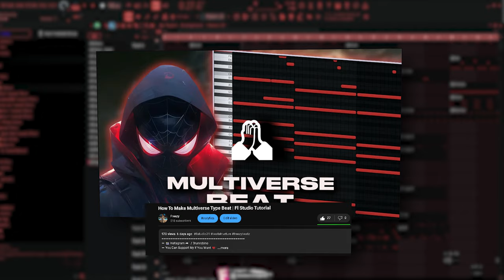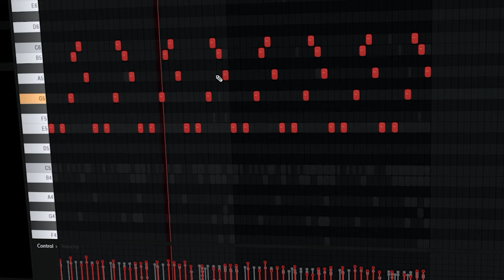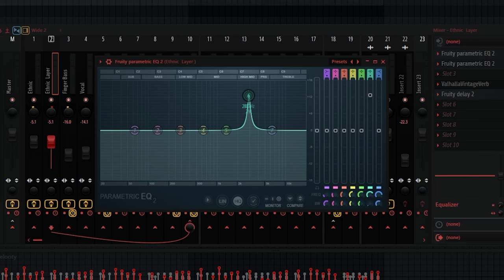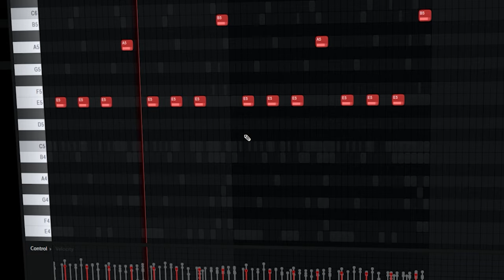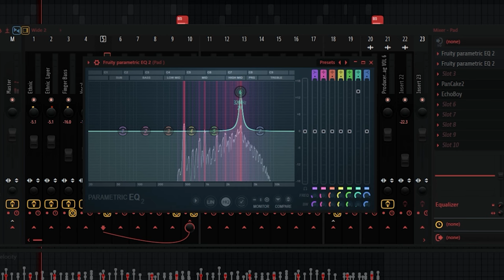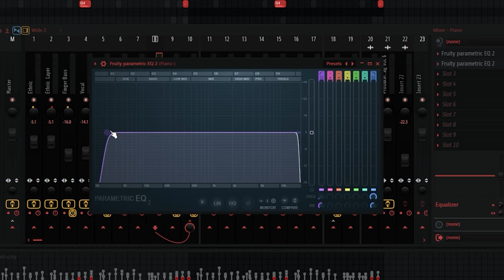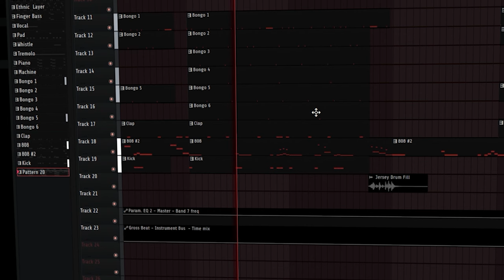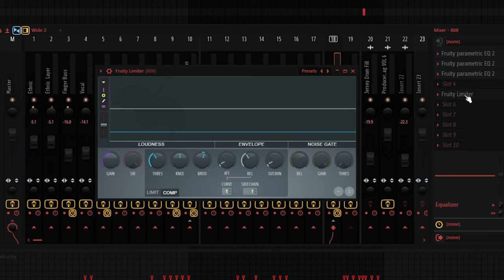How To Make Crazy Afro Drill Type Beat | Fl Studio 21 Tutorial ( From Scratch)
➡ You Can Support Me If You Want ❤️:
➡ Fl Studio Afro-Drill Beat
➡ Afro Drums Tutorial
➡ Afro Drill  Beat 2024

00:00 Preview
00:14 Intro
01:09 Ethnic
02:13 Ethnic 2
03:05 Bass
03:55 Vocal
04:37 Pads
05:27 Pads 2
05:32 Pads 2
06:00 Low Piano
06:48 Machine
07:27 Drums
09:09 Fx
09:20 Outro